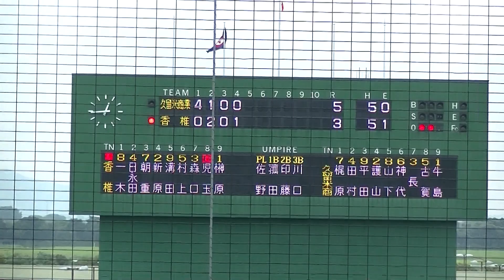2017 秋 高校野球 福岡大会 香椎 森口選手タイムリー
秋季福岡大会
4回戦
久留米商ｖｓ香椎